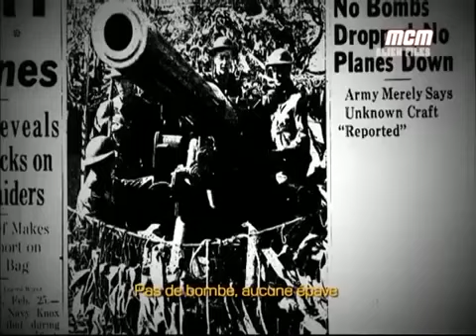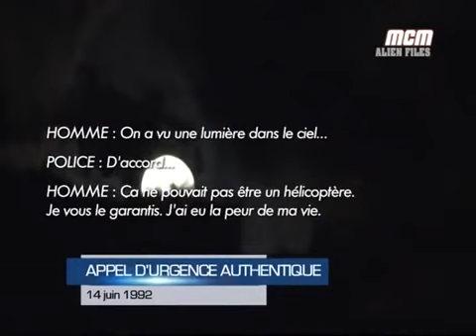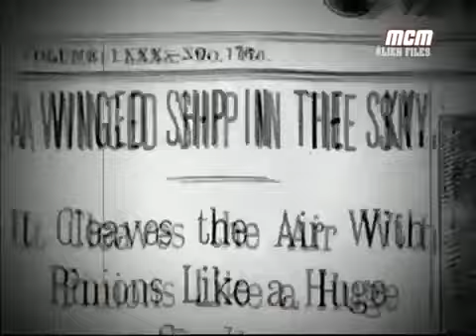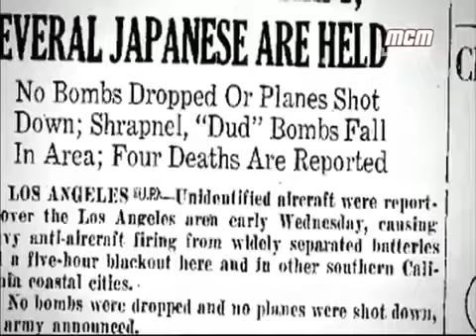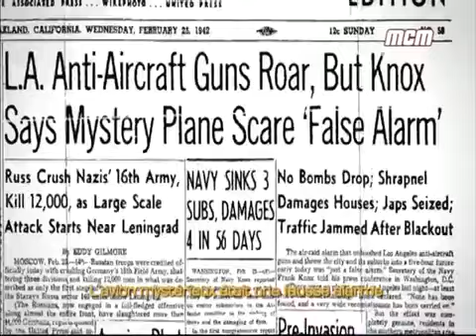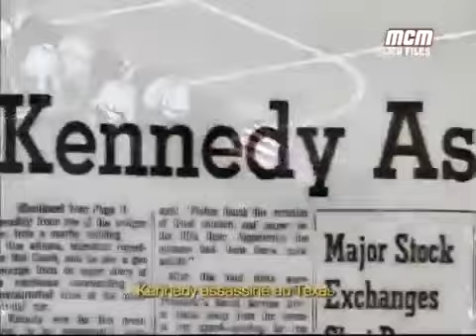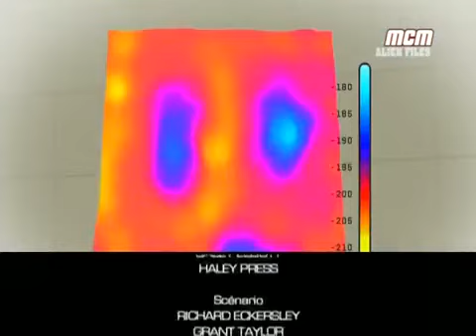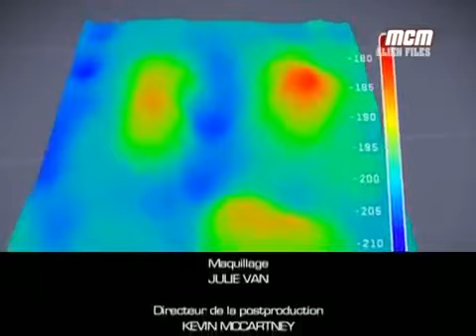Ovni Alien Files S01 E03 Los Angeles Cité des Aliens